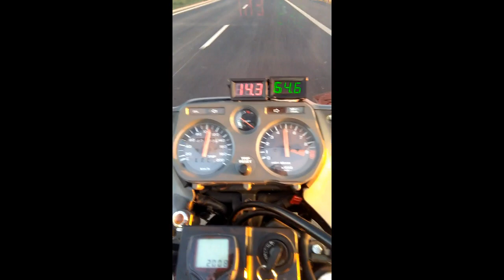TRANSALP S3 LUBIN -LEGNICA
A TAKIE TAM JAK Z ROBOTY WRACAŁEM